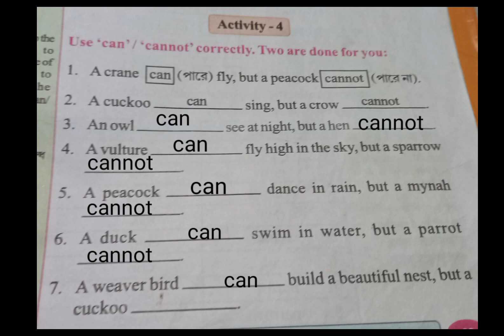Class-3/Butterfly book/Activity - 4/Use 'can '/'cannot 'correctly. Two are done for you.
Class-3